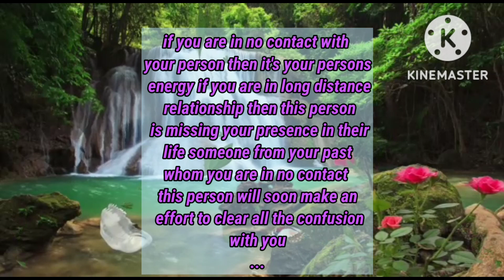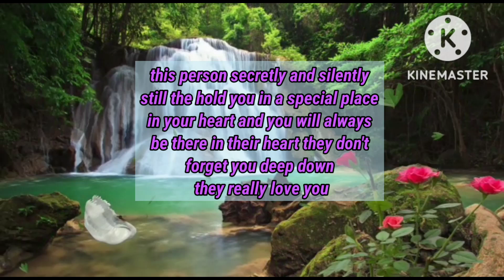If you find this on 4th or 5th December 😱You're always in someone's thoughts and dreams ❤🤩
❤🙏If this reading resonate with you and you want to appreciate my Energy and my work you can donate money using buying "THANKS BUTTON "on YouTube .🙏🙏🙏
 ❤❤ Or you can ask your Any urgent question
with a ""Super Thanks ""
I definitely Answer your question ❤🙏